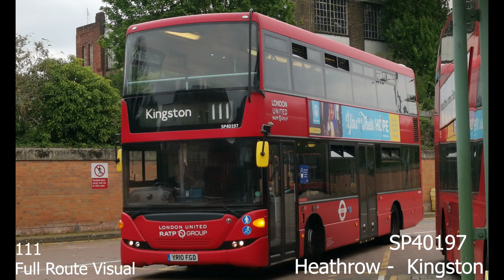*LAST WEEK* | 111 Full Route Visual | Heathrow - Kingston | SP40197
version with improved music

Although it was the last week of this route with RATP, this route hasn't been visualled in ages